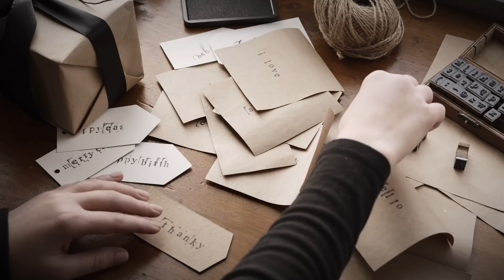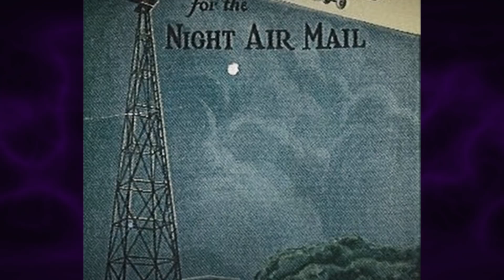เปิดปมลูกศรปริศนาที่ผุดมาทั่วอเมริกา - Mystery World